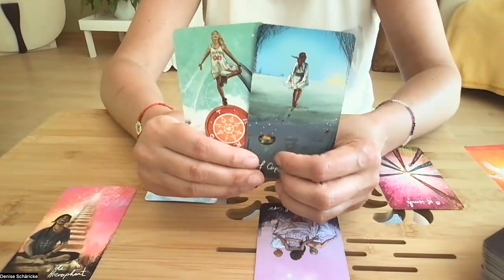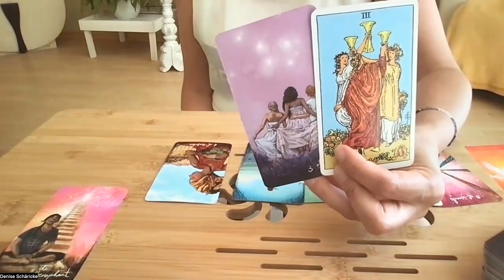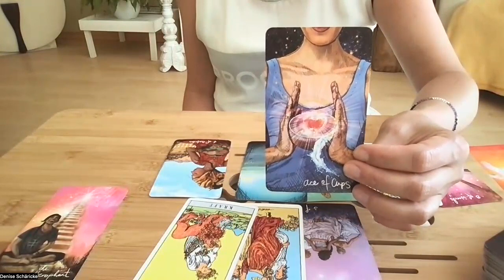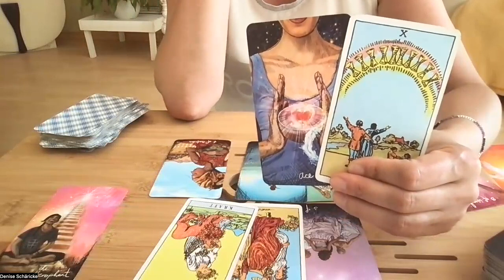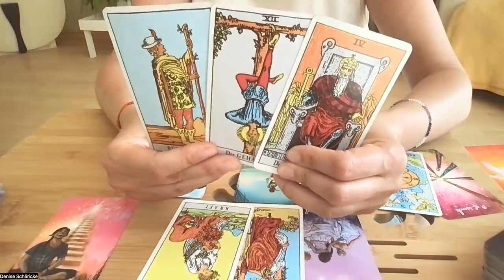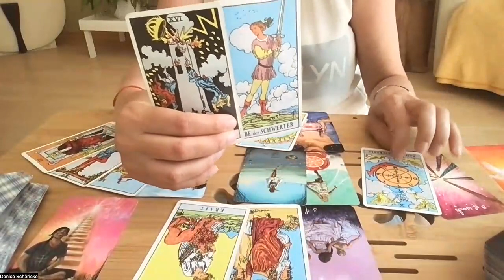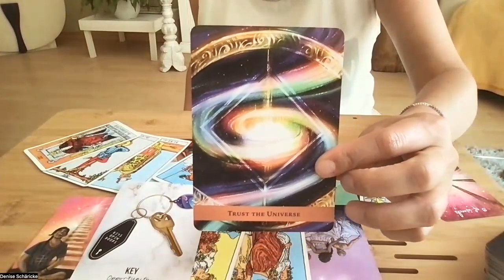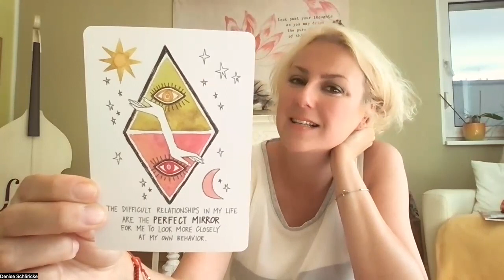Steinbock Sommer 2023 *Löse den Grauschleier & bring neue Farbe in dein Leben*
Meine benutzten Decks heute:

Das klassische Raider-Waite Tarotdeck, das du in vielen Ausgaben bekommst.

Chris-Anne: The Light Seer’s Tarot. Hay House, 2019.

Gabrielle Bernstein: Spirit Junkie. Hay House, 2020.

Krystal Banner: The Signs of the Times Oracle. Hay House.

Kyle Gray: The Angel Guide Oracle. Hay House, 2020.